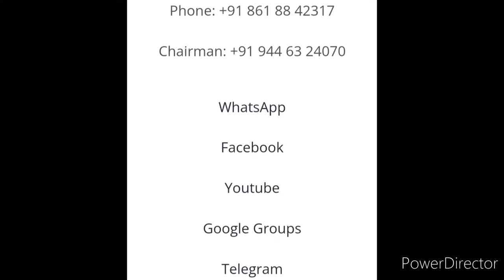QUIZ COMPETITION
Quiz on International Day for Biological Diversity 2022

The International Day for Biological Diversity raises awareness about this issue and calls for action to protect our planet’s biodiversity. The theme of International Day for Biological Diversity 2022 is “We’re part of the solution”. This theme highlights the role that each of us can play in protecting biodiversity.

3 Best A4 size Drawing books set in affordable amount